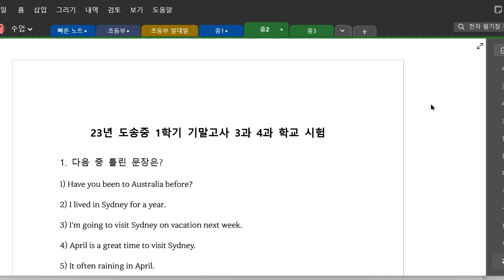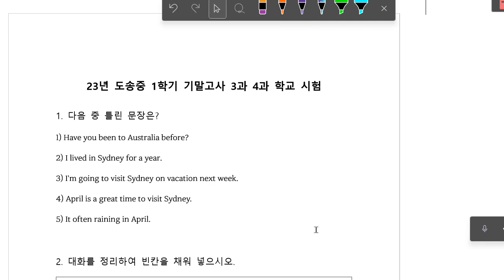Up영어 2023 07 05 중2 도송중 1학기 기말고사 3과 4과 학교 시험지 문제 풀이